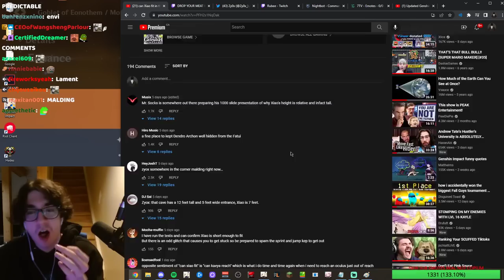Zy0x reacts to "can Xiao fit in there?"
yoink my content now

genshin impact, genshin impact shorts, genshin impact funny moments, genshin impact reacts, enviosity, enviosity clips